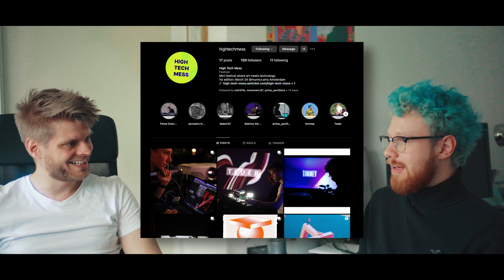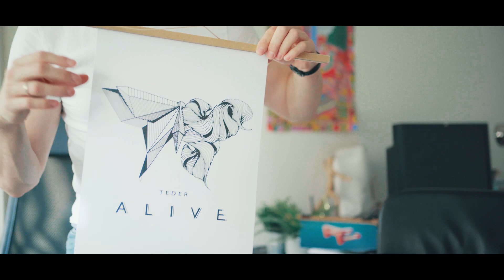TEDER/ Peter Peerdeman | Modular Stories | EP[15]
About TEDER:
Teder is a live electronic music performer from the Netherlands who was drawn back to the excitement of creating live music, trading his guitar for sequencers, synthesizers, and samplers. Inspired by the concept of the “electronic live set”, Teder set out to collect an eclectic array of highly portable instruments that enable him to transform thoughts, samples, and emotions into soothing deep melodic waveforms with or without a live crowd.

Teder discovered a vibrant online community of like-minded electronic musicians sharing their music under hashtags such as dawless, hardwarejam, and jamuary. He then started reaching out to others to meet and connect their gear in places all over the world to record collaborative jam sessions in person. These collaborations have resulted in a broad range of productions, covering genres from melodic deep house to industrial techno, spoken word sampling, ambient soundscaping, but more importantly celebrating the magic of creating something new together.

Joining the Petite Victory Collective was the final piece of the puzzle to take his music a step further. It made him comfortable taking on the challenge of finishing a number of recordings into fully mixed and mastered songs. Discover Teder’s work on Instagram and YouTube, and be sure to check out the physical release of his first EP called “Alive” on Digipack CD.

About this Podcast:
In this podcast I would like to create a platform for people to share themselves, their stories, their experiences and their life lessons.
Before each episode the guest can build and patch their own background music with the help of my modular synth.
My goal with this podcast is to inspire the listeners, spark their creativity and to share these incredible people I get to talk to with the world!